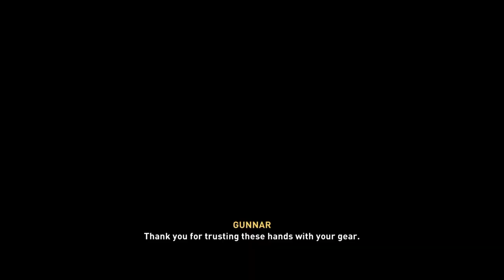Assassin's Creed Valhalla | Ledecestrescire - Part 9